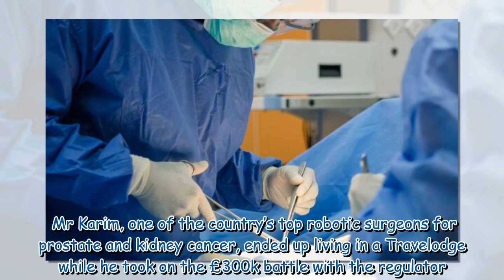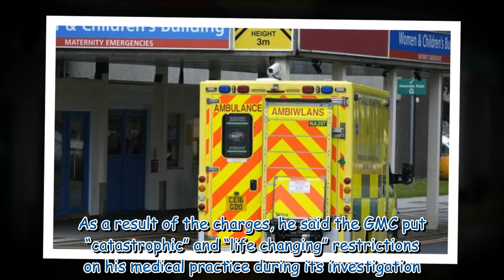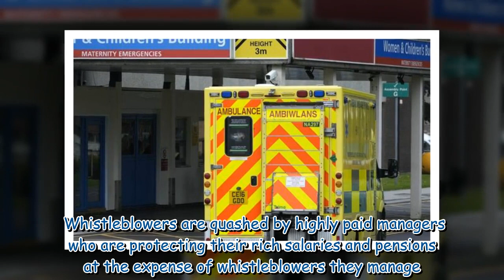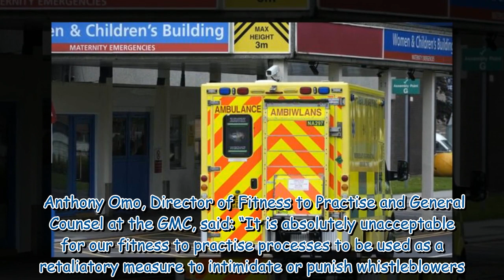Consultant surgeon life nearly torn apart by General Medical Council